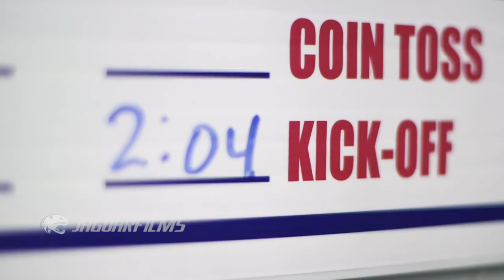2015 South Alabama Football: Idaho Highlight Reel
Check out highlights from the Jags' 52-45 comeback victory over Idaho after trailing 24-7 at halftime.